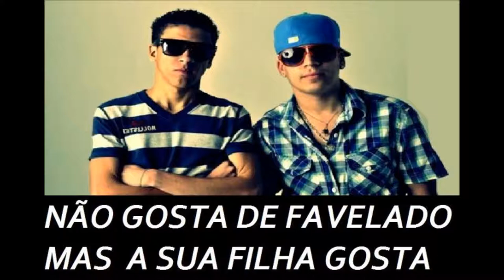mc guime video mc samuk fotos lançamento 2012